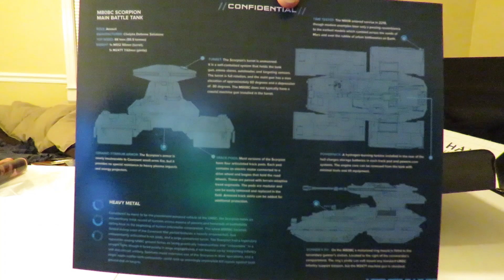Unboxing - Halo Legendary Crate: Support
The latest Halo Legendary Crate focuses on Jorge-052